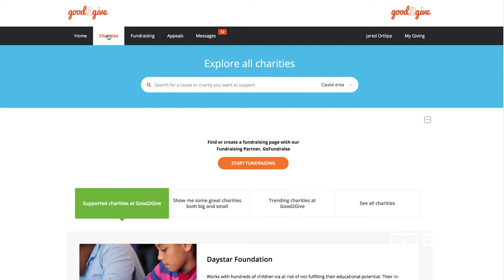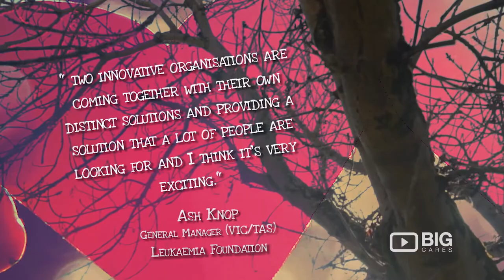Fundraising at Work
Fundraising at Work is the joint venture initiative of Good2Give and GoFundraise, providing an integrated solution that brings the action of peer-to-peer fundraising together with the efficiency and ease of workplace giving.